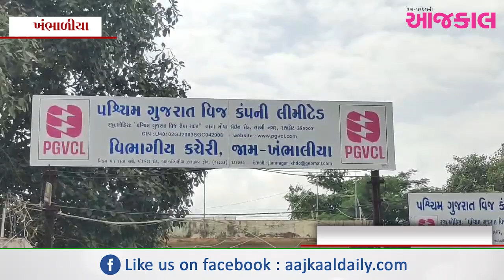સમયસર પૂરતો વીજ પુરવઠો આપવાની માંગ સાથે ખંભાળિયા PGVCL કચેરીએ ખેડૂતો રજૂઆત કરવા પહોચ્યા